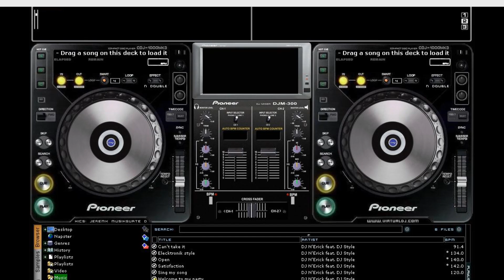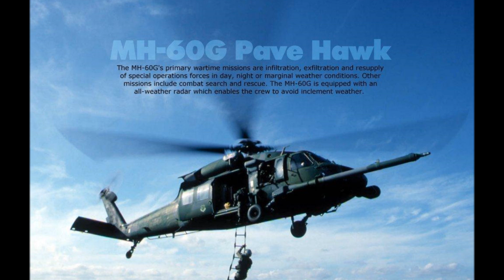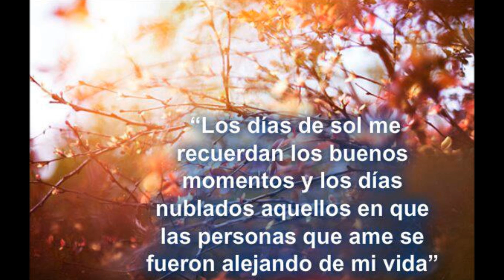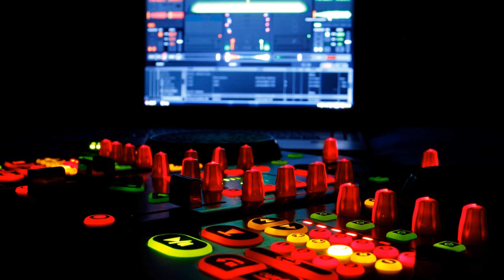mix inti el hijo del sol ft Ecua.producciones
Ecua.producciones